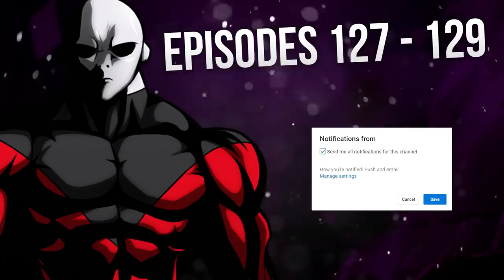Animation Staff Revealed! - Episodes 127 - 129 ~ Dragon Ball Super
Who's animating the upcoming Dragon Ball Super episodes this month? It's a strange one this month...